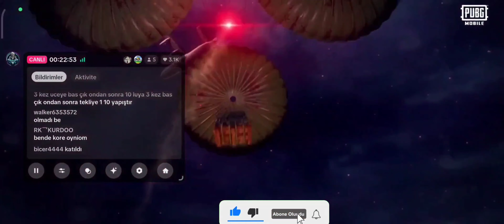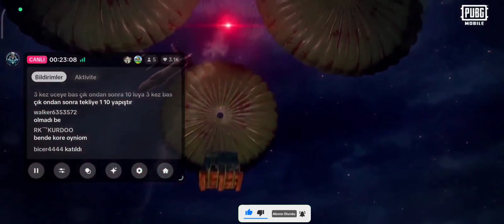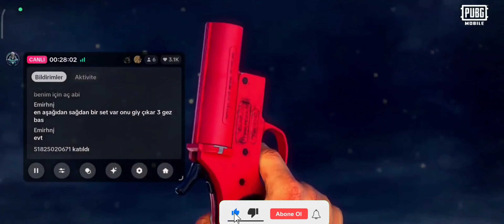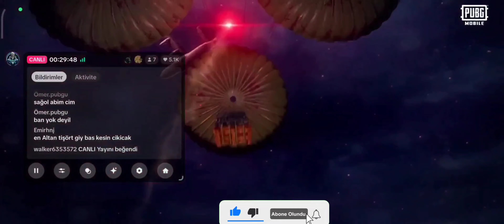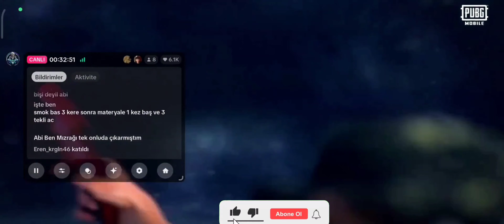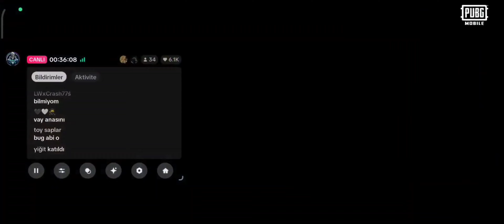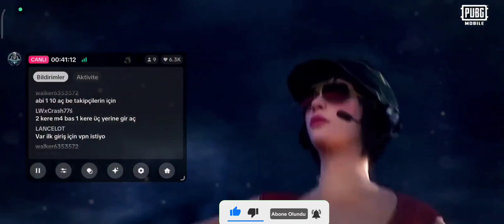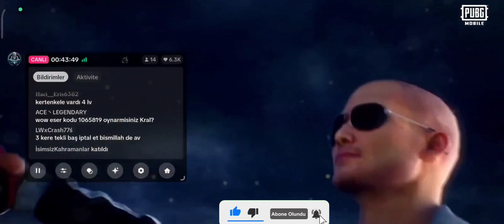TİKTOKTA TAKİPÇİMİN TAKTİĞİ İLE YÜKSELTİLEBİLİR PALA ÇIKARDIM